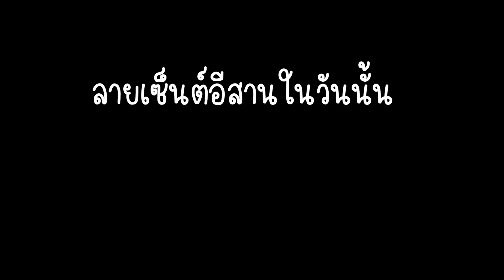คู่แฝดโอเอ ลายเซ็นต์อีสาน [ บทเพลงพิเศษเพื่อแฟนเพลง ]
คู่แฝดโอเอ (ลายเซ็นต์อีสาน) ชื่อนี้มีที่มาโดยครูสลา คุณวุฒิ เป็นผู็ให้ฉายานี้ในรายการไมค์ทองคำฝังเพชร เมื่อ 19 กันยายน 2017 ครบ 5 ปี เป็นแรงบันดาลใจให้คู่แฝดโอเอ ได้เขียนเพลงนี้เพื่อมอบพิเศษแด่แฟนเพลงอันเป็นที่รัก ขอบคุณทุกแรงใจ ขอบคุณลายไทย เรคคอร์ด ขอบคุณผู้ใหญ่ที่คอยซับพอร์ตทั้งด้านและหลัง  ขอบคุณครูบาอาจารย์ทุกท่าน ขอบคุณครูสลา คุณวุฒิ ขอบคุณรายการไมค์ทองคำฝังเพชร